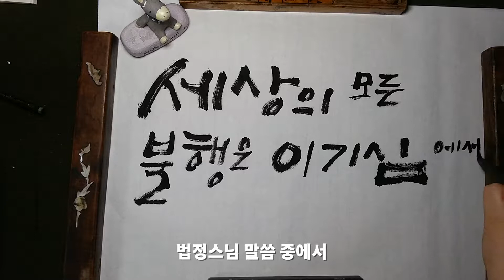수묵화로 보는 법정스님 말씀